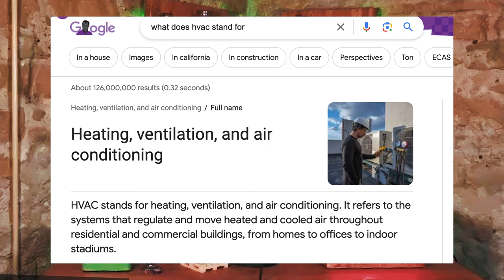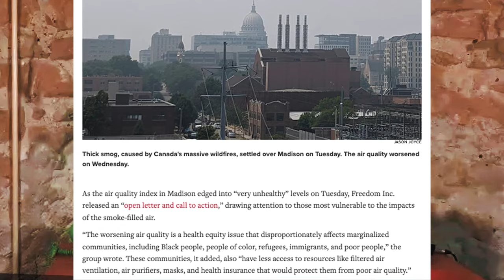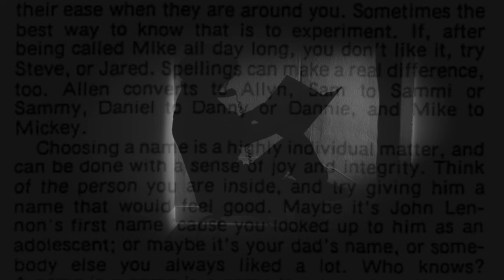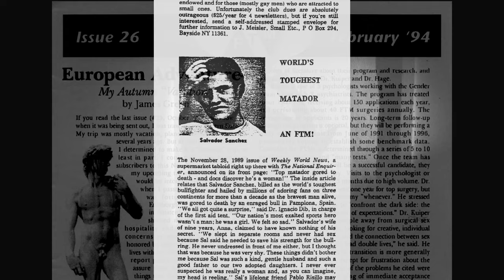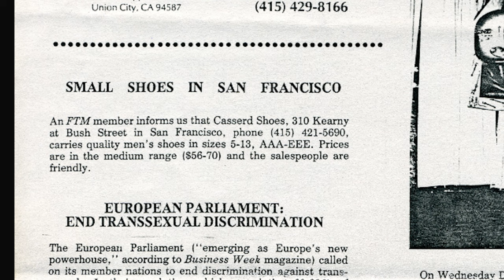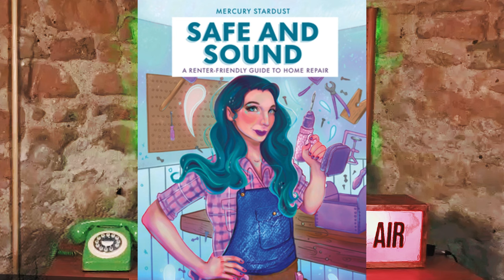Ceiling Holes & Spinning Poles | Maintenance is a Drag: Episode 1 with Landon Cider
It's time to paint the town in glitter and fix those squeaky hinges! Join Mercury Stardust, the queen of sawdust, and the illustrious drag king, Landon Cider, as they embark on a hilarious journey through the world of home maintenance. In this extraordinary episode, the dynamic duo dives headfirst into the most peculiar and specific home repair dilemmas you could imagine. From patching up ceiling holes caused by rogue stripper poles (we're not here to judge, we promise!) to tackling the intricacies of replacing a UV light in an HVAC system without breaking a sweat (or a nail). Get ready to soak up some wisdom to help you navigate the treacherous waters of water damage (pun intended) and sliding doors that have decided to take a leap of faith off their tracks. Who needs reality TV when you have Mercury and Landon coming to the rescue? Let the laughter and knowledge flow as they transform your living space into a sanctuary fit for a queen!

Archival Image Credits:
GLBT Historical Society’s Digital Collections Archive
FTM Newsletter Archive
Louise Lawrence Transgender Archives

Starring: Mercury Stardust and Landon Cider
Creative Direction: Basil Forest
Editing: Gracie K. Wallner
History Segment: Hollis Coffin
Sound: Kat Rhapsody
Original Music: Rody Walker
Creative Support: Dani Hall